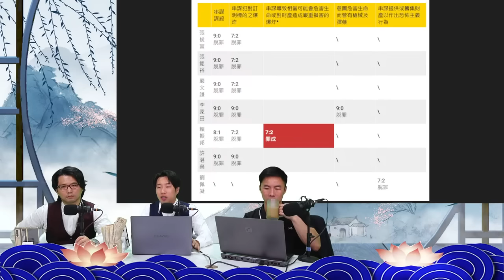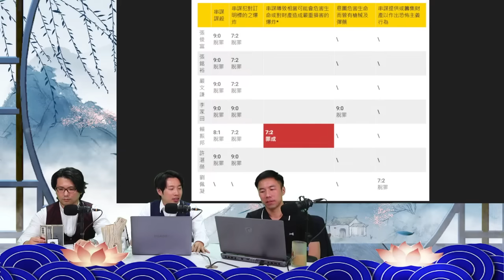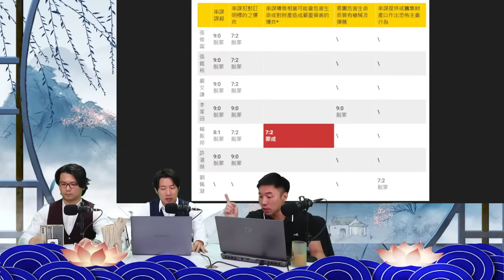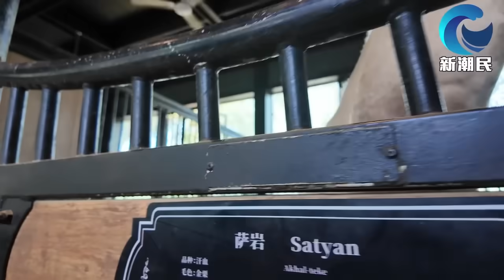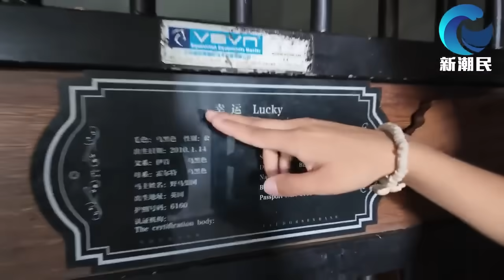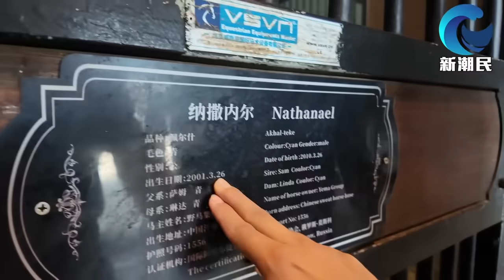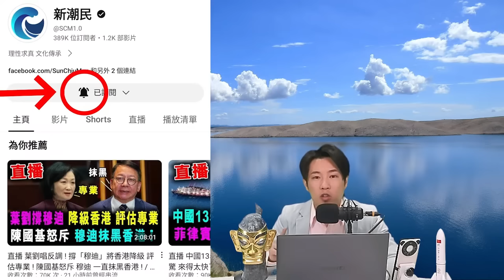直播 韓國稱西遊記 是韓國的 ! 孫悟空 也是韓國人 ! l / 新潮民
直播 韓國稱西遊記 是韓國的 孫悟空 也是韓國人 / 新潮民 @SCM1.0